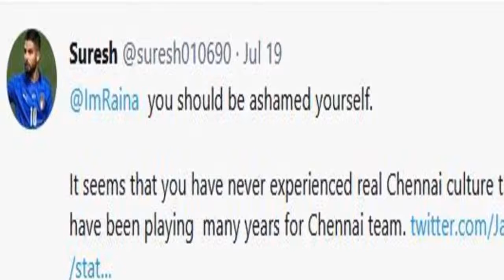Suresh Raina Statement controversy fierce criticism on social media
सुरेश रैना के बयान पर मचा बवाल, सोशल मीडिया पर जमकर हो रही आलोचना